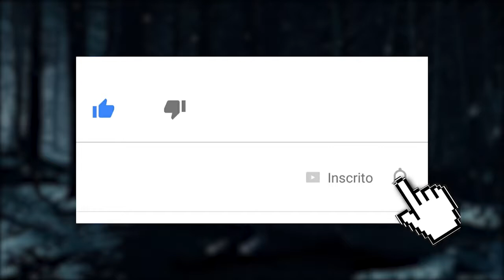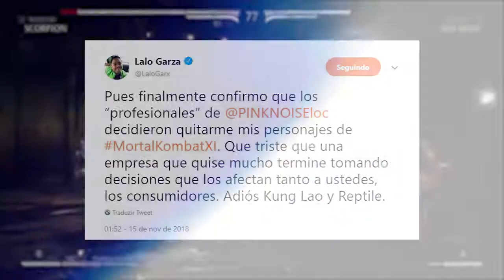ATOR CONFIRMA MORTAL KOMBAT 11! TEREMOS ANÚNCIO NO THE GAME AWARDS?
Ator que emprestou sua voz para Kung-Lao e Reptile confirma produção de Mortal Kombart 11 em Tweet e será que veremos o anúncio do novo jogo no The Game Awards 2018? Confiram os detalhes no vídeo, compartilhem e comentem!